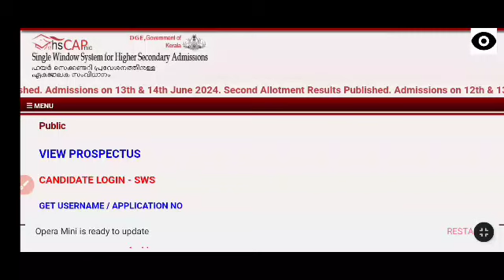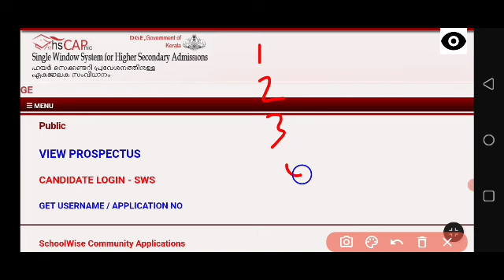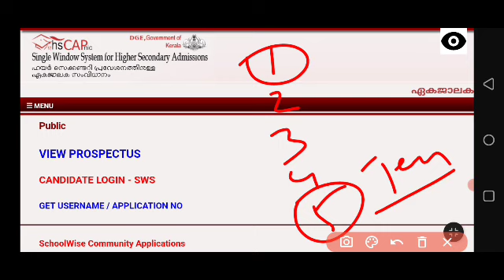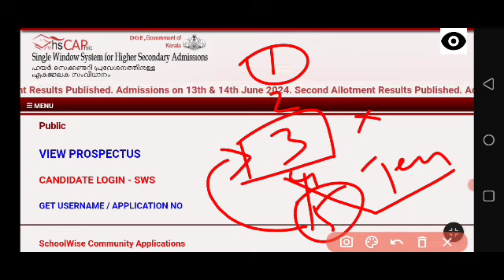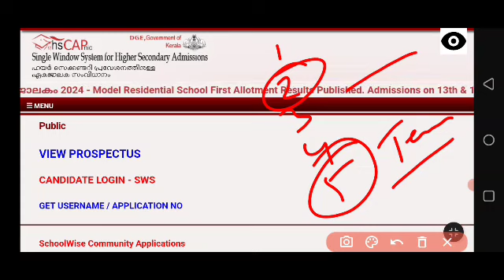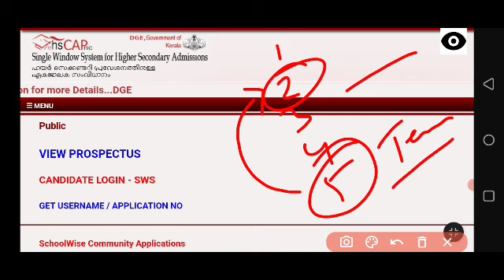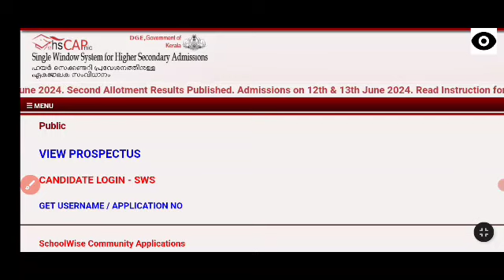plus one second allotment admission ഇന്ന് അവസാനിക്കും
2024 sslc exam
sslc 2024
2021 sslc exam date
2024 sslc exam time table kerala syllabus
sslc exam time table 2024 kerala
2020-21 sslc exam time table